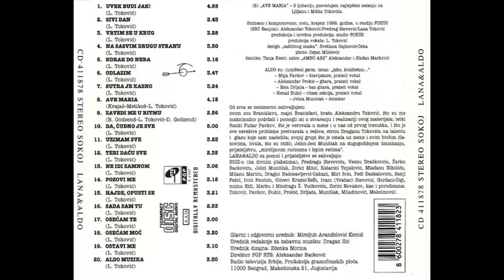Lana i Aldo - Sada sam tu - (Audio 1997) HD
Bass, Backing Vocals [Aldo] – Nela Drljača
Design – Zdenka Morina
Design [Logo] – Svetlana Gajinović - Ćeka
Drums, Backing Vocals [Aldo] – Nenad Đukić
Guitar, Backing Vocals [Aldo] – Aleksandar Prokić
Keyboards, Backing Vocals [Aldo] – Maja Pavkov
Other [Make Up] [Aldo] – Jelica Munitlak
Photography By – Dejan Milićević
Producer, Producer [Vocals] – L. Toković
Producer, Recorded By – Aleksandar Toković, Lana Toković, Predrag Stevović
Written-By – L. Toković